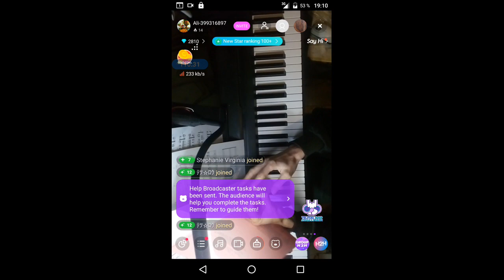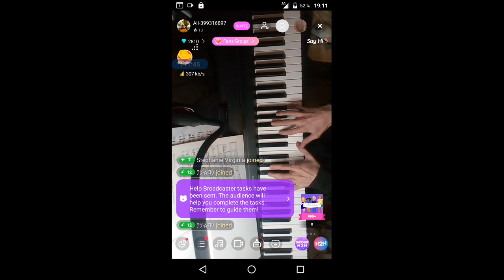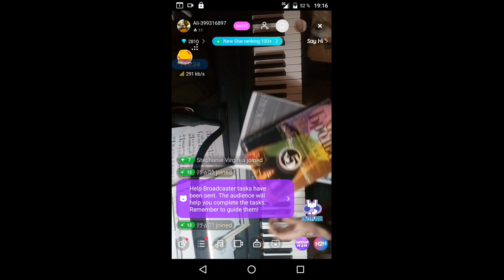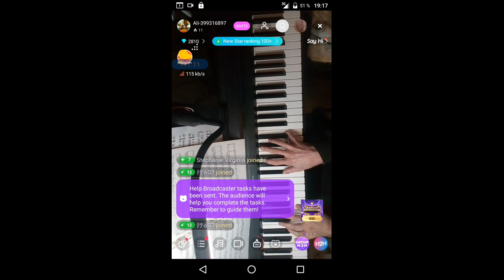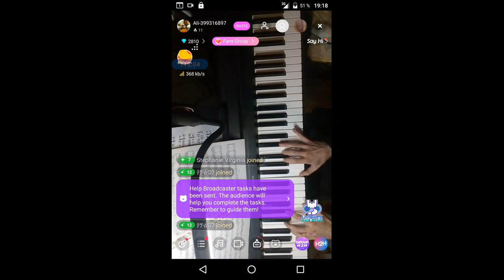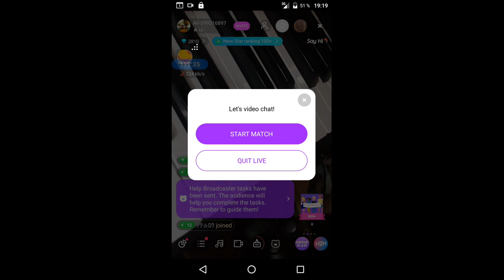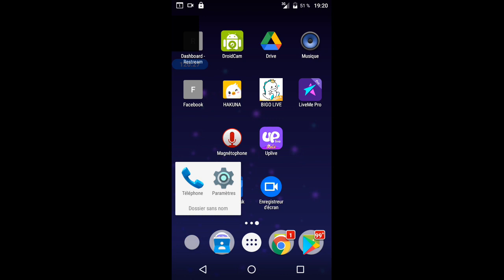gubaev eVGENIY Maratovich PIANIST musician COMPOSER 2022 01 10 19 07 56